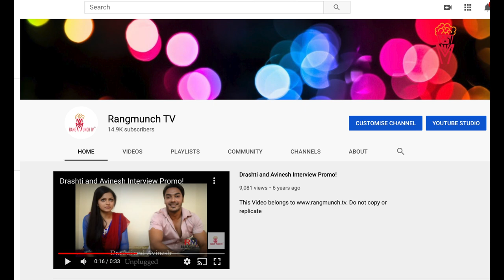Rangmunch.TV-Come Back Video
Do not copy or replicate